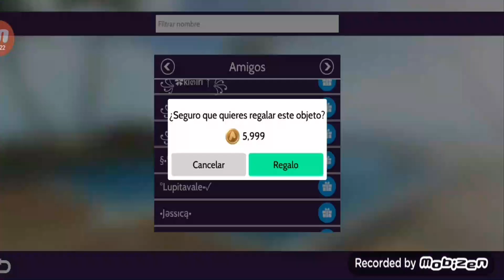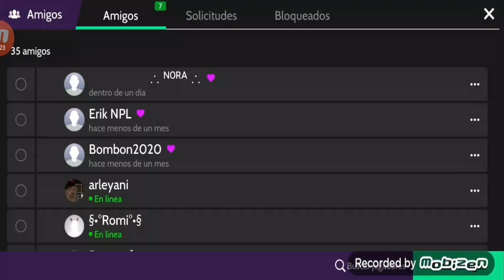🤣EVENTO DE SILLAS LOCAS AVAKIN LIFE 🤣